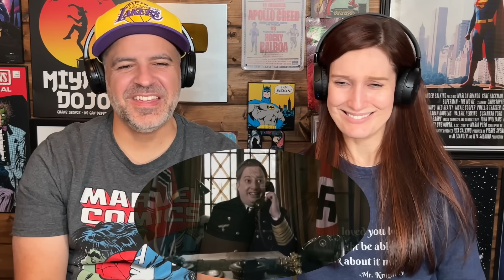Mitchell & Webb - The New Fuhrer REACTION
Jodi and Nick react to Mitchell & Webb as they present a video of what would happen if they chose the next man to replace Hitler at the end of the war.